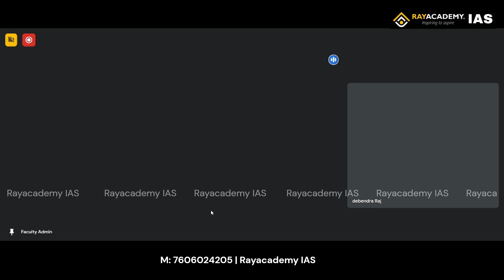Debendra Raj Patra | Rank 524 | OPSC OCS 2022 | CIF Analysis | Rayacademy IAS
🎉 Congratulations Debendra Raj Patra  | RANK 524 | OPSC OCS 2022 | Rayacademy IAS on achieving Rank in OPSC Odisha Civil Services Exam 2022! 🎉

Your hard work and dedication have truly paid off, and we at Ray Academy IAS are incredibly proud to have been part of your journey. This achievement is just the beginning of an exciting new chapter.

Embrace the challenges ahead with the same passion that brought you here! 🌟